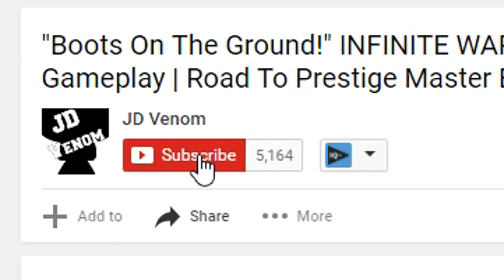CALL OF DUTY WW2 BETA (Bouns Gameplay) | It Is WAR!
CALL OF DUTY WW2 BETA (Bouns Gameplay) | It Is WAR! Gameplay With Commentary

$3: McMahon Loves Roman Reigns
$4: Glorious!
$5: Masturbation Celebration!
$10 King Of Strong Style